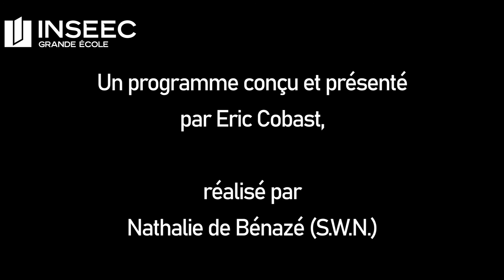Podcast S7E54 x INSEEC GE - Le Tour de l'Animal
A découvrir tous les jours à 18h sur notre chaîne YouTube : Nos podcasts sur le "Tour de l'Animal" présenté par Eric Cobast, professeur à l'INSEEC Grande Ecole et Directeur de l'Académie de l'Eloquence.